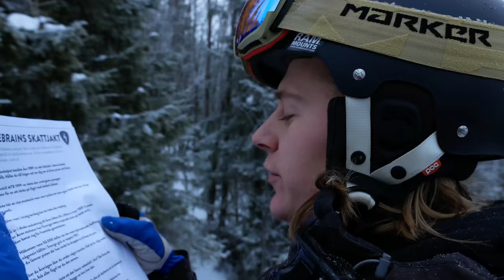Skattjakt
Skattjakt med skata:
Ridebrain är en app i skapande som kommer släppas snart. Alla ni som är sport intresserade borde hålla ögen öppna inför realesen. Vi tror den kommer bli mycket bra